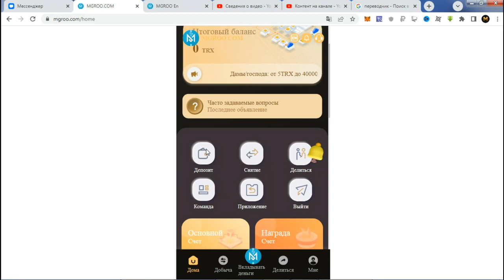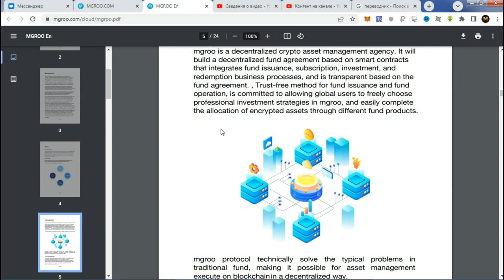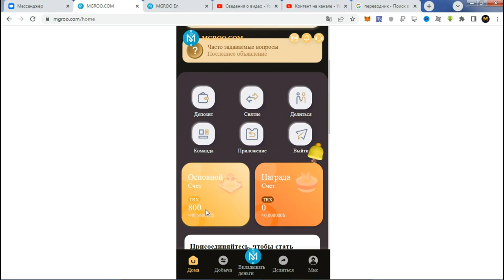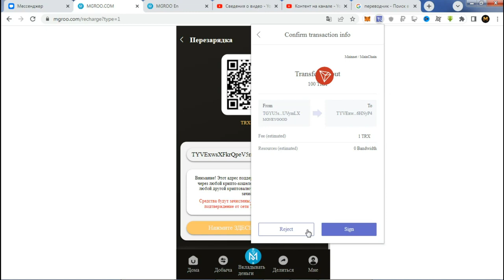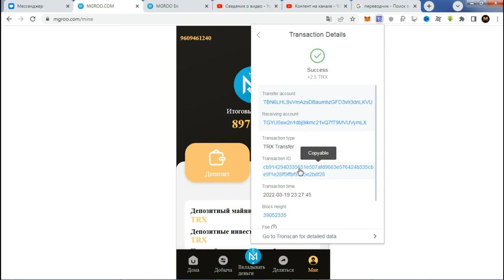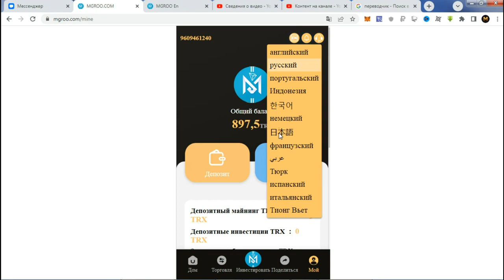TRX MGROO , ИНВЕСТИЦИОННЫЙ ПРОЕКТ, мин деп от 5 trx